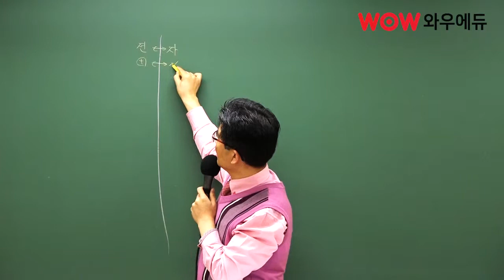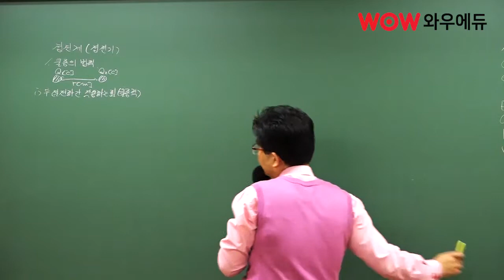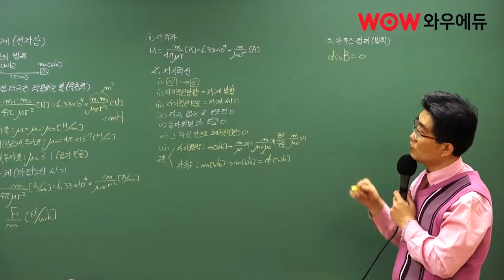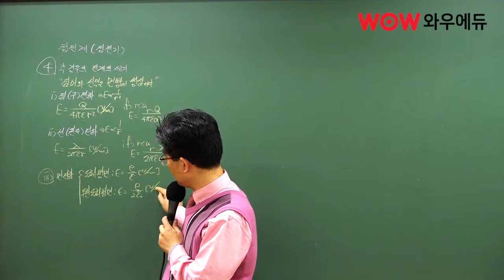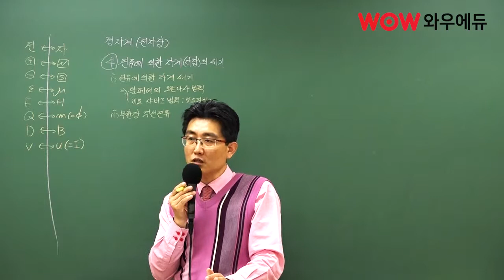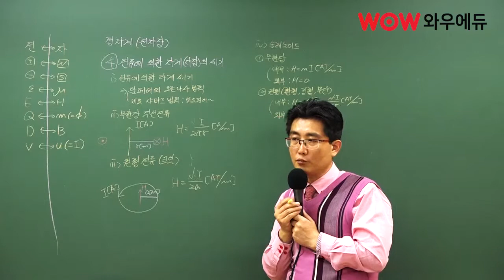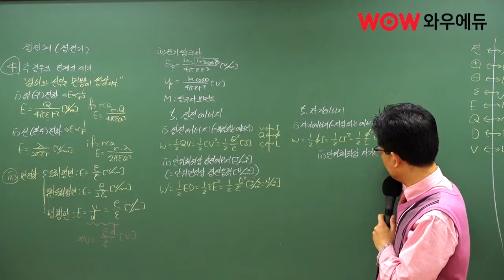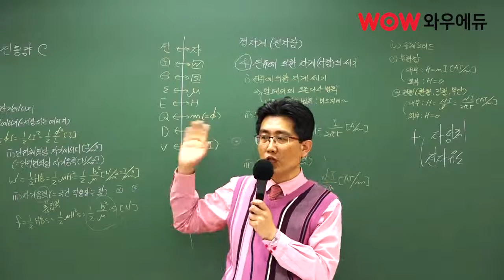전기자격증 전기 기초이론 특강 4강 - 정전계, 정자계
전기자격증을 준비하고 계신 전기 초보자분들을 위해서 준비된 박은일 교수님의 전기 기초이론 특강입니다.